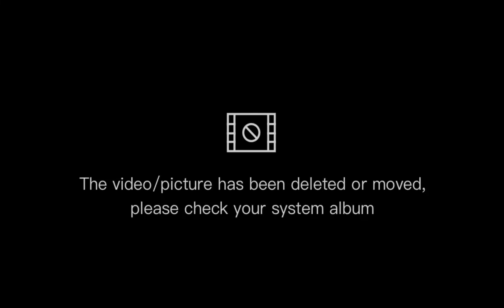Masarap na Pansit Canton